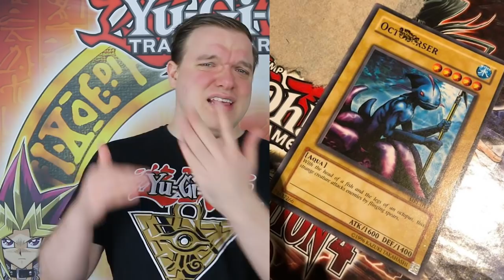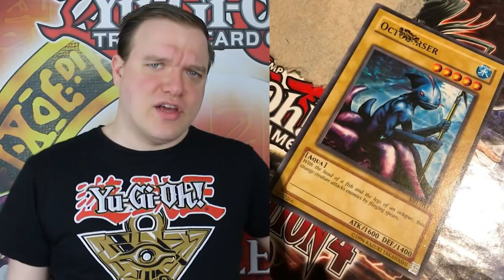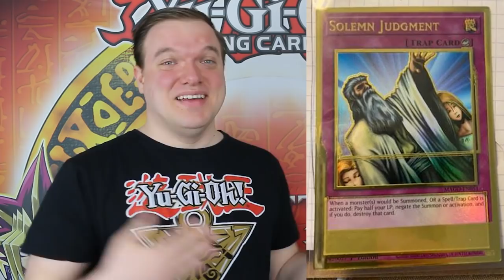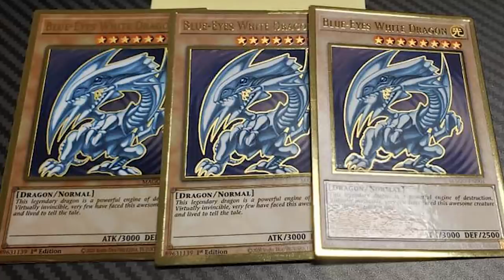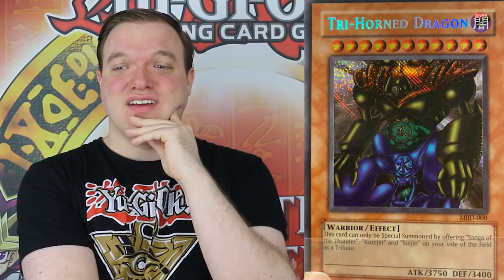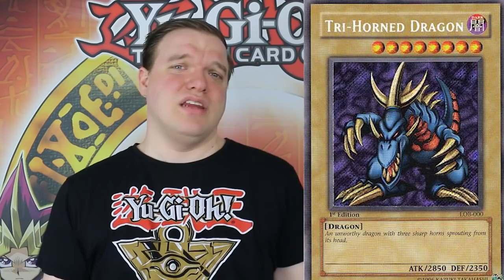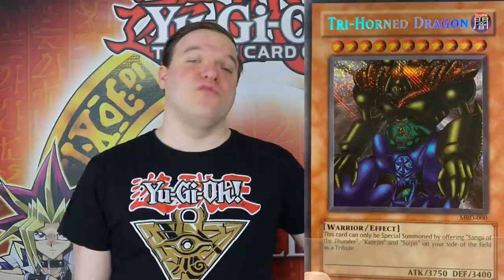Die absurden Preise von Yu-Gi-Oh! Misprints?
Jeder hat schon mal von ihnen gehört Misprints. Die Frage ist nur wie viel Wert ist so ein Misprint? Das werdet ihr in diesen Video sehen
Viel Spaß!

Postfach:
Mathias Link
z.H. Schattenspieler
Abendstraße 15
39124 Magdeburg